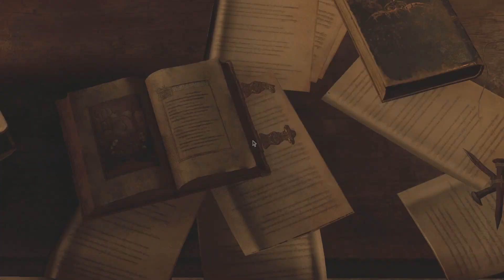Resident Evil 4 Remake : Leon Fight The Villagers Zombies and Boss Full Gameplay Walkthrough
Leon vs all Villagers and Bosses, Resident Evil 4 Remake, Pc Game, Gameplay For RE4 Remake